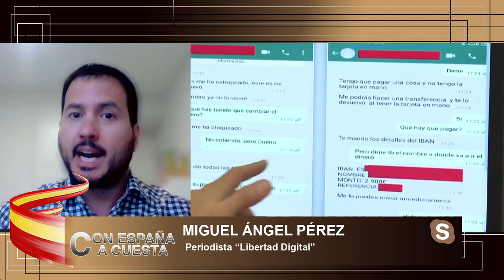🔥BRUTAL🔥MIGUEL ÁNGEL PÉREZ: en breve saldrá la X del caso TITO BERNI y Sánchez lo sabe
El periodista de "Libertad Digital" Miguel ángel Pérez nos cuenta en el programa de Con España a Cuesta como hay nombre que aún no conocemos que tenían cargos importantes en el POSE

Hoy en el programa de Con España a Cuesta hablaremos del Tito Berni y del caso mediador y como están saliendo más nombre de miembros importantes del PSOE del congreso y de el senado que estarían relacionados con las cenas en pleno estado de excepción, las drogas y las prostitutas también hablaremos de la marcha de Ferrovial de España por no poder más con las políticas fiscales del gobierno que se empieza a poner en contra a la mayoría de empresas españolas y como no hablaremos también de los recortes que Ximo Puig está haciendo en la sanidad valenciana pero luego el PSOE solo sabe ir contra Ayuso por la sanidad madrileña que esta mucho mejor que otras donde gobierna el PSOE. Para tratar estos temas contaremos con Iván Campuzano y Juan de Dios Dávila además de contar con Félix Rojas, Miguel Ángel Pérez y Luis Fernando Quintero vía Skype.